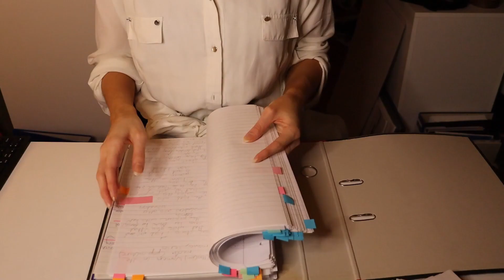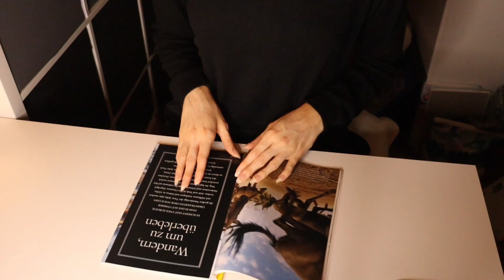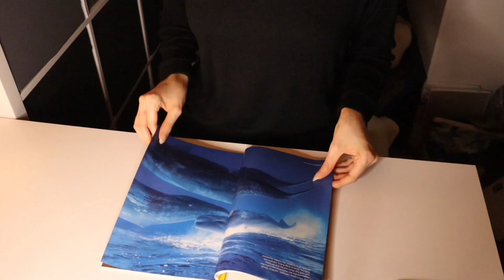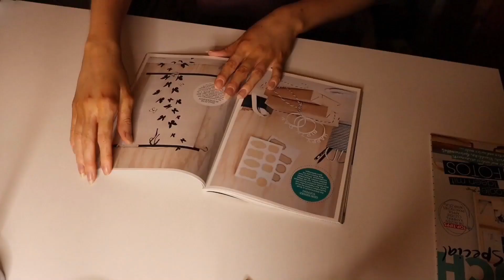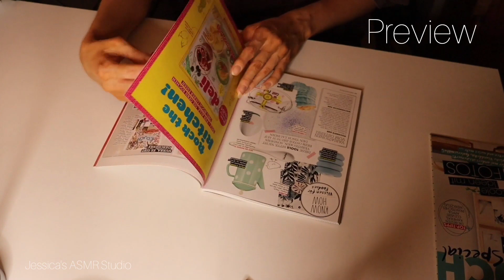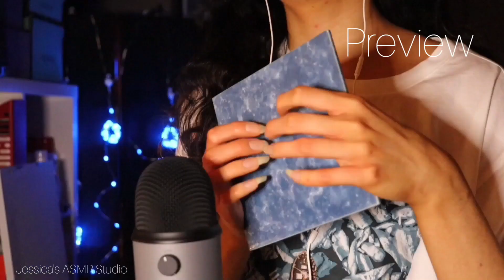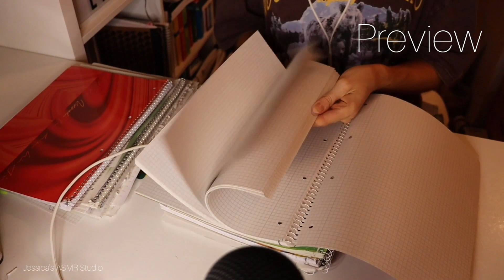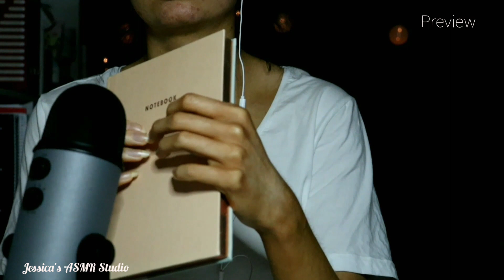ASMR COMPILATION THE BEST OF 2022 (mainly Previews) | no talking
It's already been a little over a year since I started my channel and so I decided to do a little throwback. This compilation of (almost) all the videos I've uploaded so far mainly consists of previews.
Also I really want to thank you all for all your kind support throughout my first year on YouTube!!! I really did appreciate all the suggestions and feedback you gave me. and I'm looking forward to taking this new hobby of mine more seriously next year!!!

🌙 Timestamps🌙

0:00 Library Sounds

0:31 The Best Tapping Triggers

1:19 sorting marbles

1:58 mic scratching reverse

2:23 cutting kinetic sand

3:06 mic scratching (top and back of mic)

3:35 mic scratching and brushing

4:21 crinkles on and around mic

4:30 page turning and slightly squeezing

5:58 reverse trigger

6:13 packaging crinkles

6:24 vinyl ASMR

6:37 lint roller

6:53 page turning magazine flip through

7:28 ASMR in the car

7:55 all blue triggers

8:44 mic scratching getting slower

9:03 sorting out papers

9:21 ASMR outdoor tapping and scratching

10:37 ASMR in the car

11:52 ASMR outdoor (concrete scratching and other outdoor triggers)

13:05 mic brushing

13:55 brain scratching massage with gloves

15:13 wooden triggers

15:53 tapping on different surfaces

16:39 ASMR in the dark , glowing triggers

17:32 brain scratching massage

17:45 fluffy mic scratching

17:55 glass tapping

18:54 sock on mic

20:26 nail on nail tapping

20:35 mic scratching

21:10 crinkly sponge sounds

21:40 white gloves

22:25 massage pad and crinkly sponge

22:53 candle tapping

23:11 latex gloves

24:02 green cream on mic

24:13 crinkly plastic wrap

24:46 rainbow ball

25:07 tapping on notebooks

Use this video for relaxation, to help you focus during study time 📚 or as sleep aid 🌙😴💤

and in case you don't know what ASMR is:

ASMR (Autonomous Sensory Meridian Response) is a physical sensation characterized by a pleasurable tingling that typically begins on the scalp, and often moves down the back of the neck and upper spine. You might be one of those people who experience this sensation regularly, but maybe had no idea that there was a name for it.